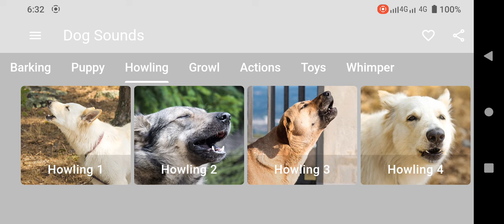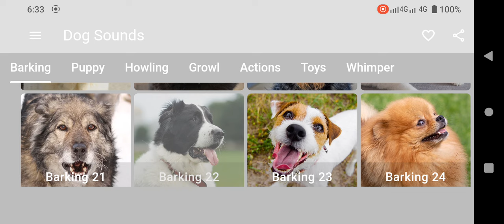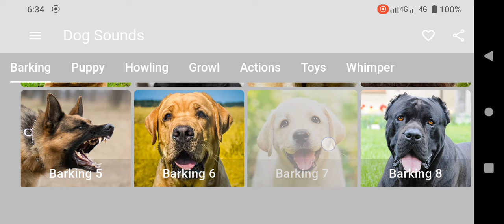Dog Barking | Dog Barking Sound Effect | Kutte Ki Awaaz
Angry Dogs Compilation | Dog Barking Sound Effect | Kutte ki Awaaz | Dog Videos | Doggy Voice
This video features a compilation of angry dogs, complete with dog barking sound effects to engage and possibly provoke reactions from your own pets. It's titled "Kutte ki Awaaz," which translates to "Dog's Voice" in Hindi, and serves as an entertaining prank or playful tool to interact with your pet dogs and even cats. The video showcases aggressive doggy voices, highlighting scenarios where stray dogs get into fights with cats or other dogs, often appearing mad or jealous of other pets.

Additionally, the description mentions that despite the aggression, the animals featured, including both cats and dogs, are cute and approachable. The creator enjoys feeding these animals human food, which they happily accept. The video is tagged with various hashtags such as AnimalVoice, catdog, catvideo, dogrescue, dogsbarking, funnydogvideos, funnydognoises, and funnydogs, indicating the video's diverse content and appeal to pet lovers and those who enjoy funny and engaging animal videos.

kutte ki bhokne ki awaz

कुत्ते की आवाज

kutta ki awaaz

kutte ke bhokne ki awaz

kutta bhokne ki awaz

dog ki awaaz

kutte ka awaaz

doggy ki awaz

kute ki awaj

कुत्ता की आवाज

dog ki awaz

dog awaaz

kutte bhokne ki awaz

kuta ka awaj

dog voice

kutton ki awaaz

kutta bhokne ka awaz